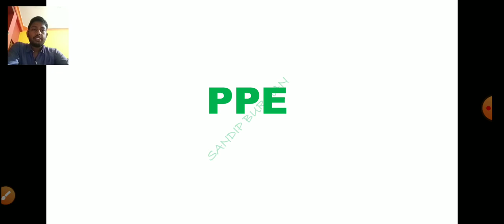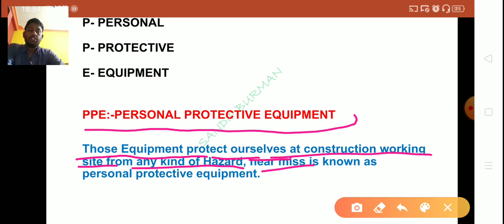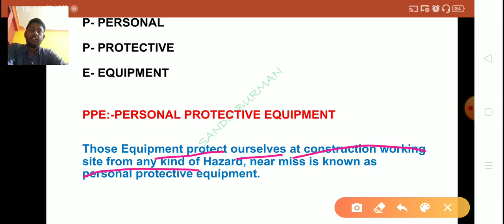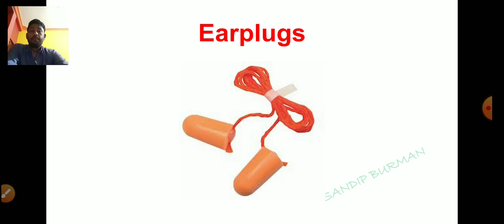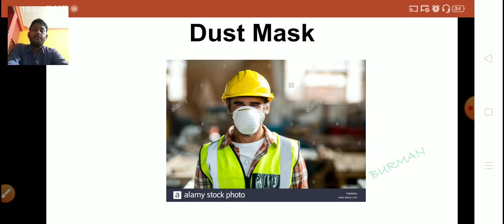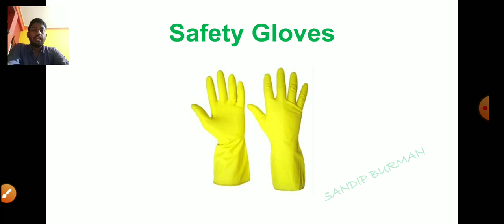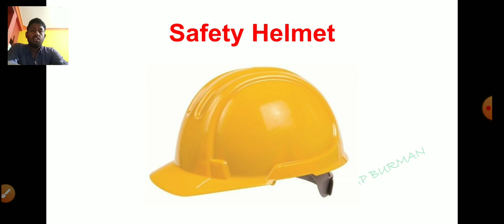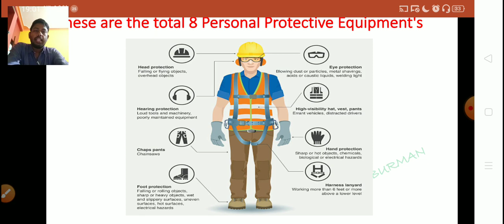Class_4| PPE| Part_1|Personal Protective Equipment| Assistant Electrician|PMKK|Skill India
In this video you get the information about the PPE, the full form of PPE, different types of PPE and its name. In this video you will get all information about the general used of PPE in construction work site.

These are
1)Safety Helmet
2)Safety Goggles
3)Earplugs
4)Nose Mask
5)Safety Full Body Harness
6)Safety Gloves
7)Safety Shoe
8)Reflective Jacket